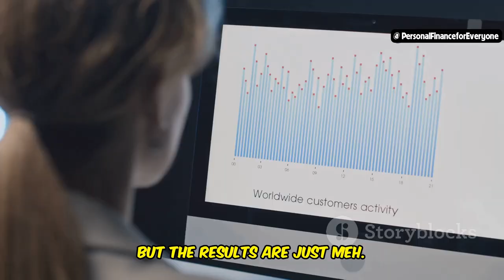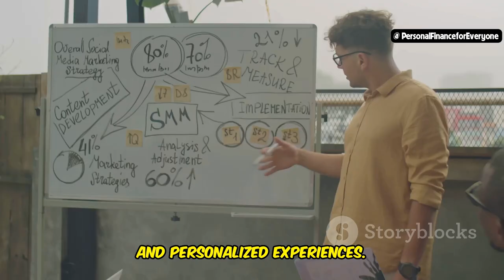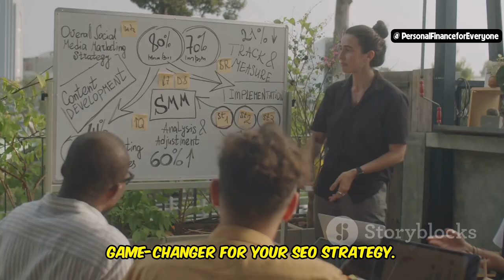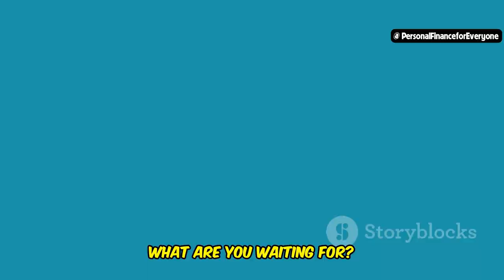Affiliate Marketing Success in 2024 – Key Trends You Need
Discover the fastest path to riches with our comprehensive guide on affiliate marketing for 2024! This video will teach you how to start affiliate marketing for beginners, including using platforms like ClickBank and strategies for making money online without a website. Learn essential techniques from how to run Google Ads to optimizing Google AdWords tutorials. Whether you're looking to make money with affiliate marketing, find a lucrative side hustle, or generate passive income, this guide has everything you need. We'll cover ClickBank affiliate marketing, Google Ads for beginners, and offer smart money tactics to help you maximize your earnings. This is your ultimate affiliate marketing tutorial to not just earn, but excel in the digital marketing space. Start your journey and make money from home today with our step-by-step strategies on how to make money online effectively and efficiently!

OUTLINE:
00:00:00 The Affiliate Marketing Evolution
00:00:37 Why Traditional Methods Fall Short
00:01:13 Winning Strategies for 2024 and Beyond
00:02:09 The Power of Personalization and Influence
00:03:05 Your New Affiliate Allies
00:03:50 Time to Level Up Your Affiliate Game